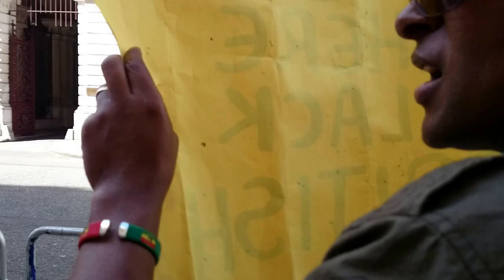Kefale Alemu on the Illegal Abduction and Further Extradition of Andargachew Tsege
Ethiopians once again protested and rocked King Charles's Street in-front of FCO  today (18/07/14). The illegal abduction and further unlawful extradition of Andargachew Tsege who is a British Citizen by the Ethiopian minority ethnic based criminal regime in collaboration with the irresponsible Yemeni Government is a great concern not only for the Ethiopian British citizens, Refugees and Asylum Seekers but also for the wider peace loving International Community. Ethiopians urged the British Government to safeguard and protect its Citizens from unlawful abduction and extradition. The crowd demanded the British Government to stop supporting the terrorist TPLF and bring back Mr Andargachew home. Many people strongly feel that UK need to maintain its good relationship with the people of Ethiopia and abandon the illegitimate ethnic based minority regime of TPLF.